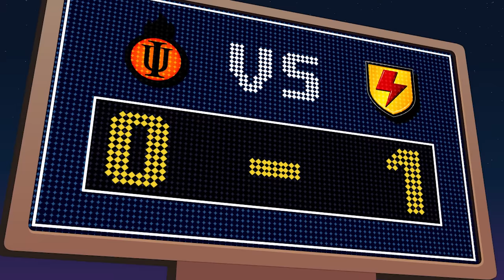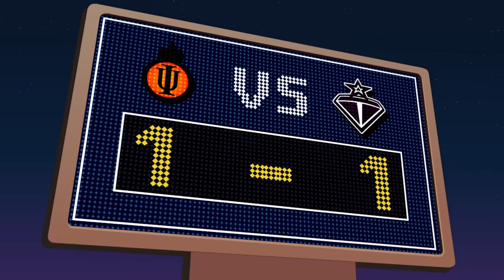S3 E13 Dooma's Day | SupaStrikas Soccer kids cartoons | Super Cool Football animation for kids